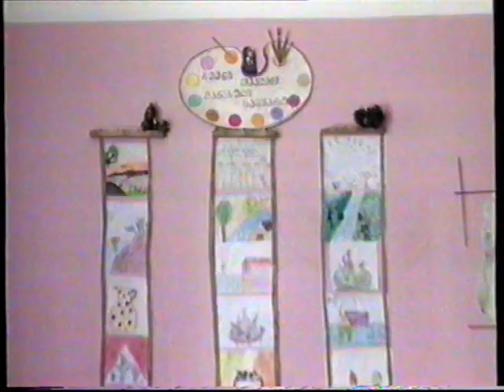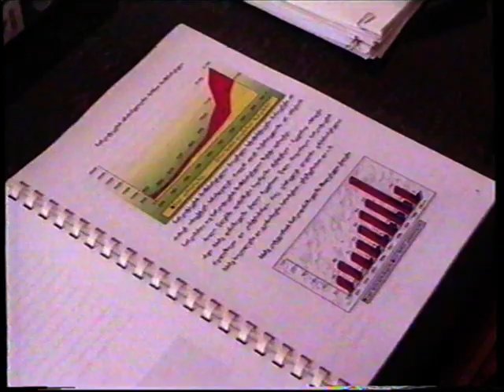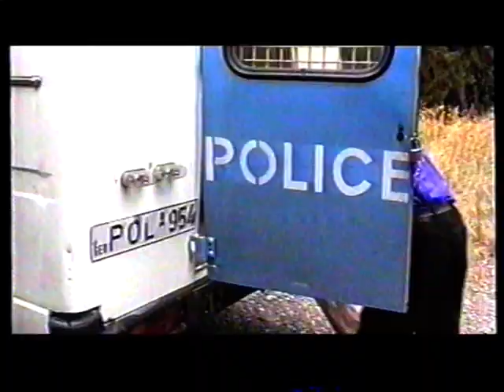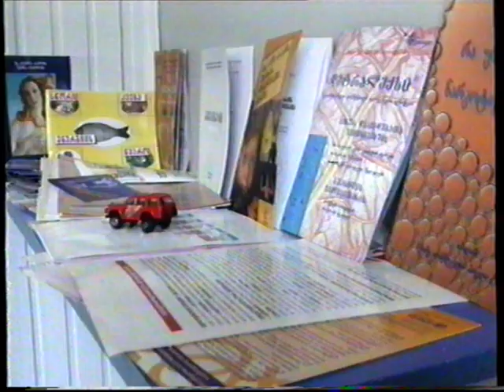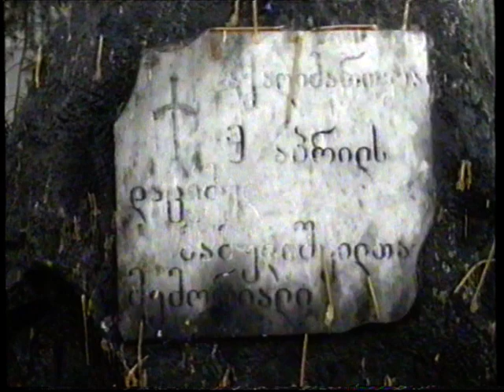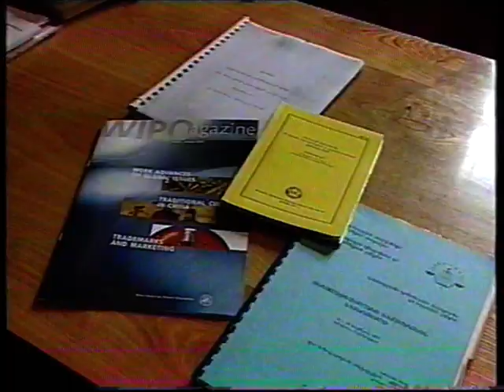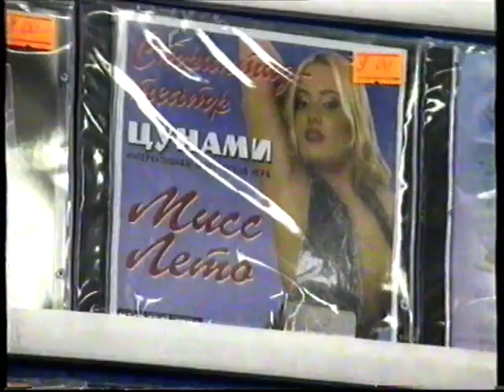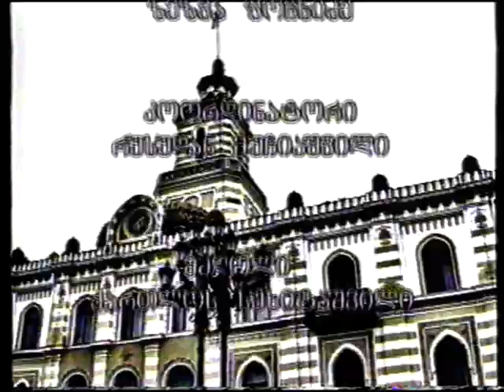თბილისის დროით / 2002 (გადაცემის ღია არქივი)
ავტორი და რეჟისორი: დავით ცინცაძე.